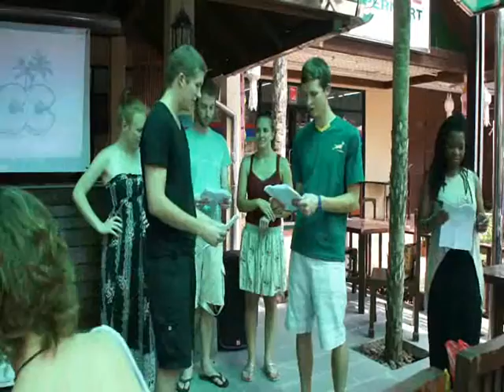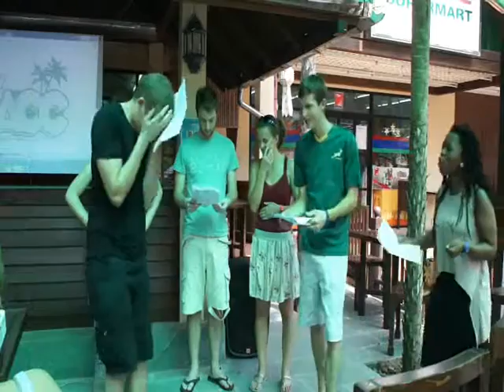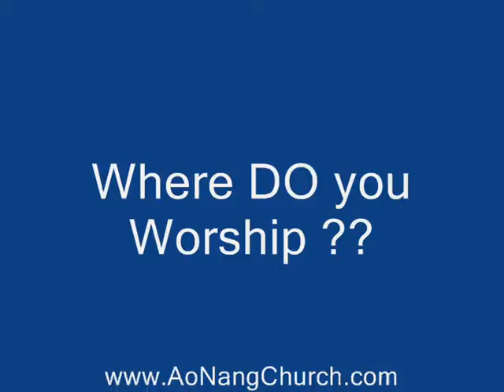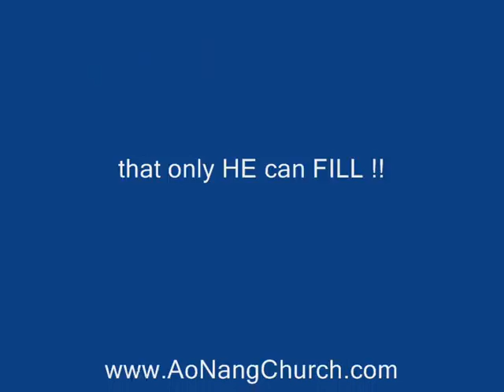ACC AoNang Church - South Africa style ??!!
When HE saw the crowds, HE had comPASSiON on them,
because they were harassed and helpless, like sheep without a Shepherd.
Then HE said to His Disciples,
"The Harvest is plentiful but the Workers are FEW.
ASK the LORD of the Harvest, therefore,
to SEND out workers into His Harvest Field."
Matthew 9:36-38

Phra JAO uay phra pon krap ... God bless from Thailand, Khru "Doc". ;-)